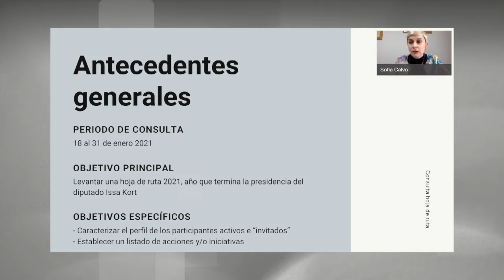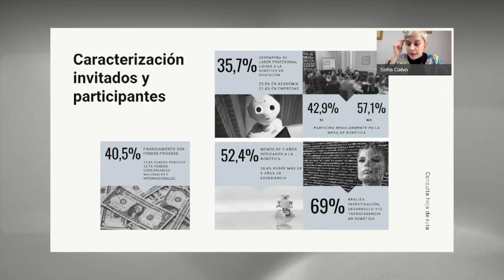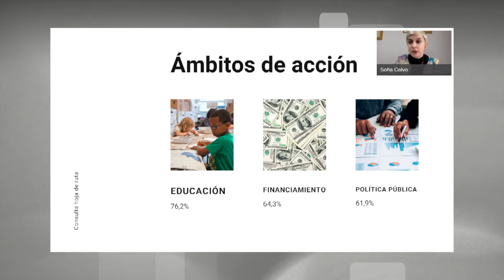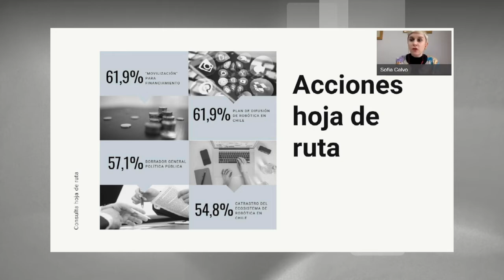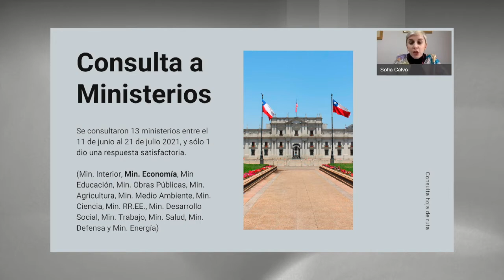8ª sesión informativa de la Mesa Público Privada de Robótica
Organizada por el Grupo Interparlamentario Chileno Japonés con la colaboración de la Universidad de O'Higgins y el Programa Asia Pacífico de la Biblioteca del Congreso, se llevó a cabo de manera telemática el viernes 30 de julio a las 10.00 hrs.

La cita contó con la presencia del rector de la Universidad de O'Higgins, Rafael Correa y de integrantes permanentes de la Mesa, y revisó las principales conclusiones de una consulta destinada a caracterizar a los participantes de esta iniciativa, así también establecer una hoja de ruta para el 2021. Además se oficializó la nueva presidencia de la Mesa en la Universidad de O'Higgins y se hizo una propuesta general para esta nueva etapa.

Al final de la actividad se estrenó el podcast: "Pensar en robótica", que se puede revisar